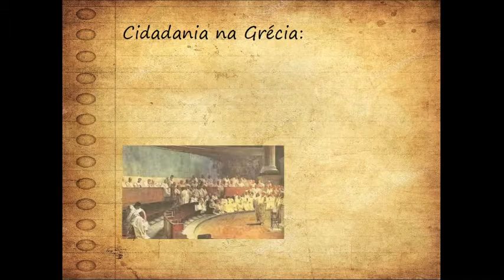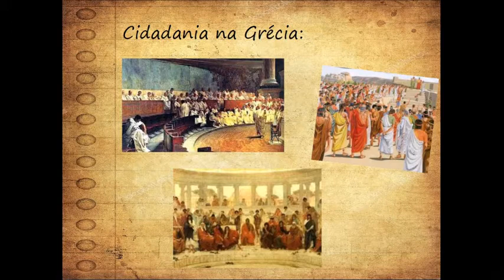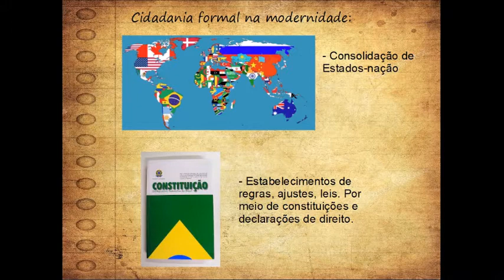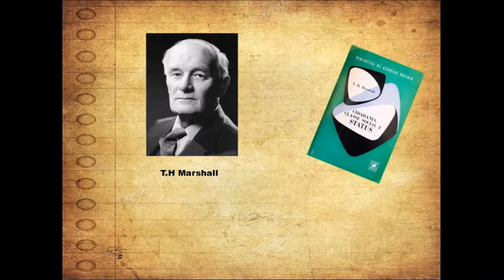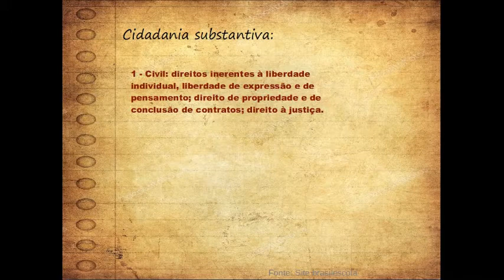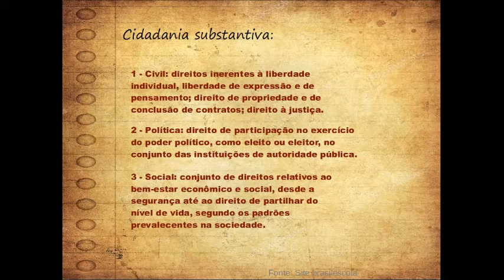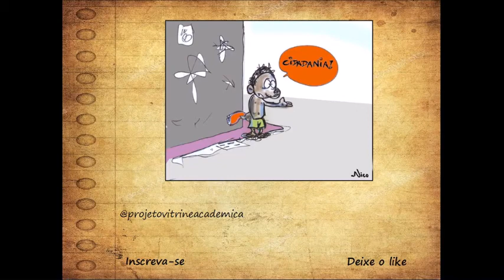O QUE É A CIDADANIA PARA A SOCIOLOGIA? - SOCIOLOGIA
Sou Marcos Spagolla, monitor de sociologia aqui do canal. Gostou da aula?